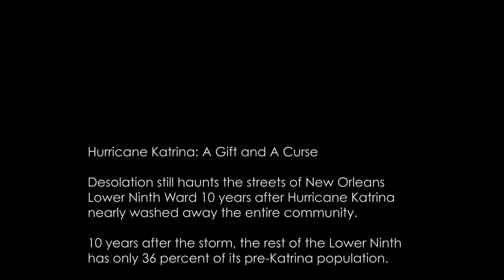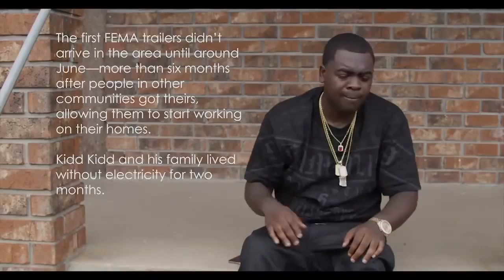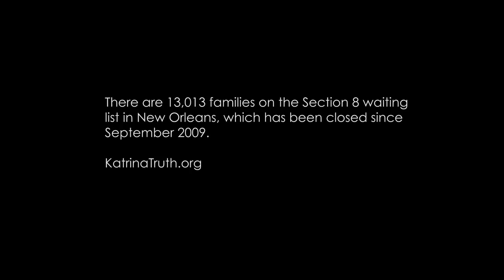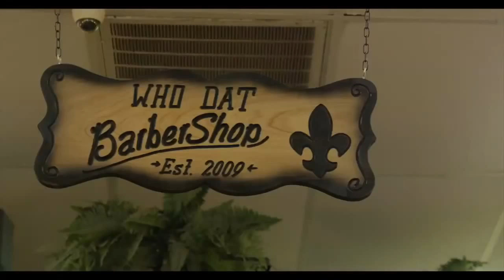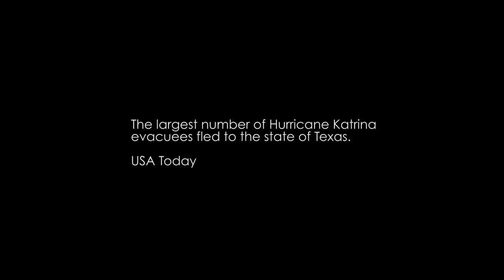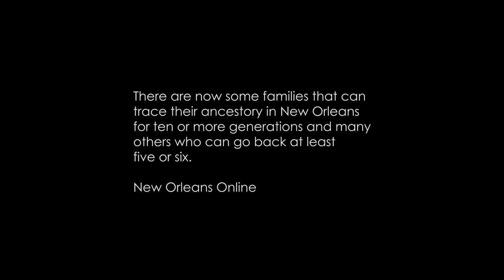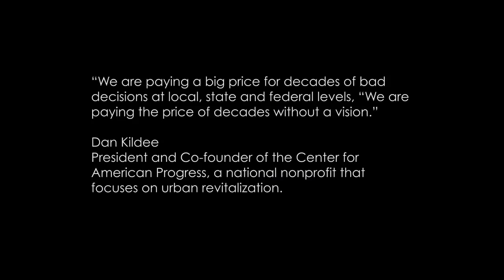G- Unit's Kidd Kidd Presents "New Warleans" Katrina 10 Years Later!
G-Unit's own Kidd Kidd drops a new series titled "New Warleans"! Centered around his birthplace, Kidd travels back to his hometown to reflect on his upbringing in The N.O. and Katrina 10 years later!